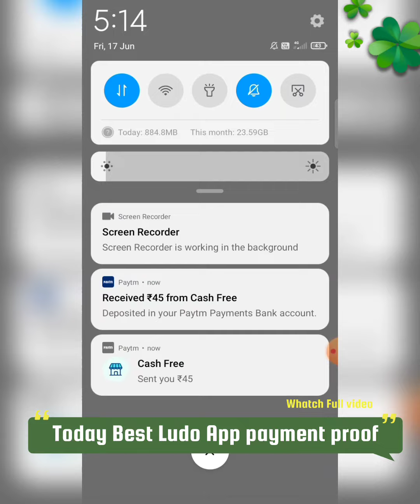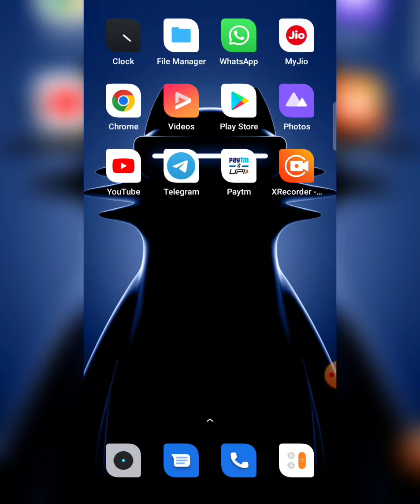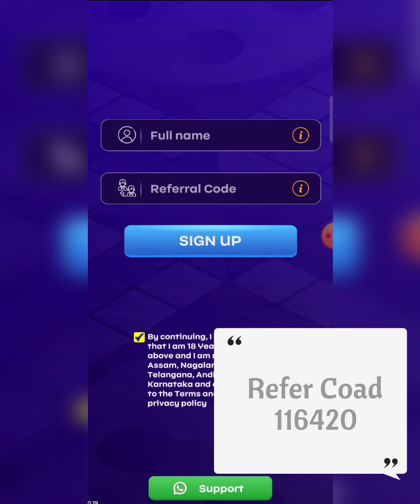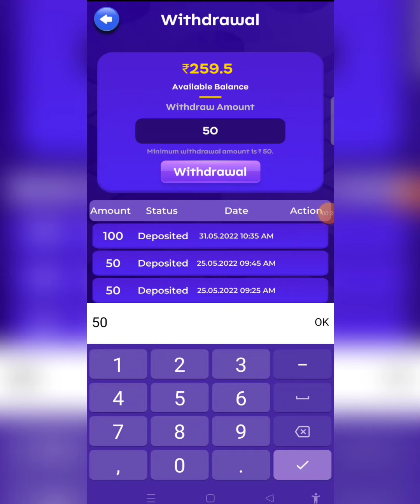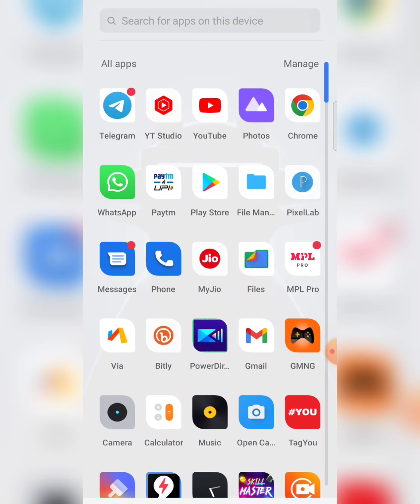Fk Ludo Sa Paise kaise kamaye | New Ludo Earning App Without Investment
🔥 Related Topic-